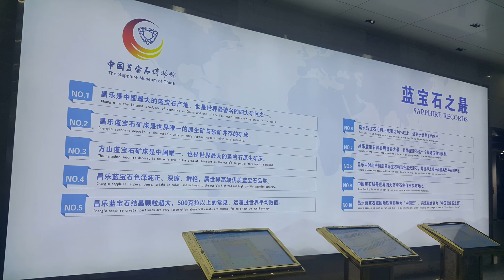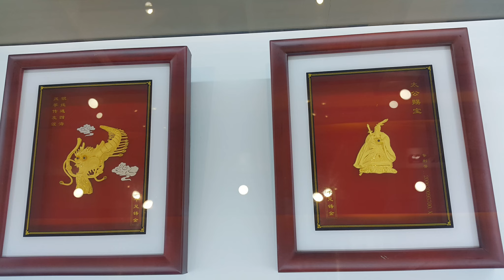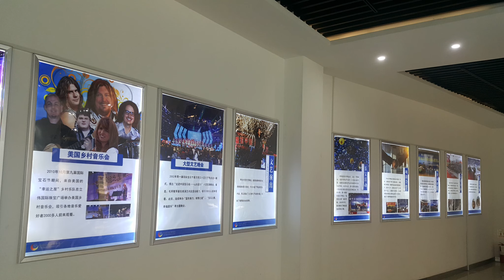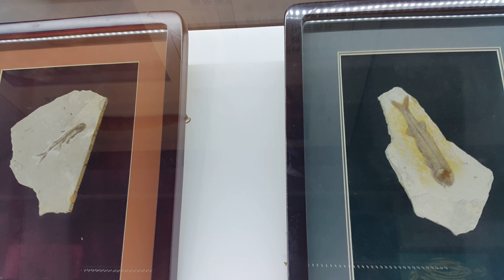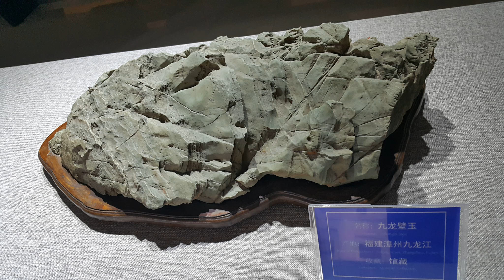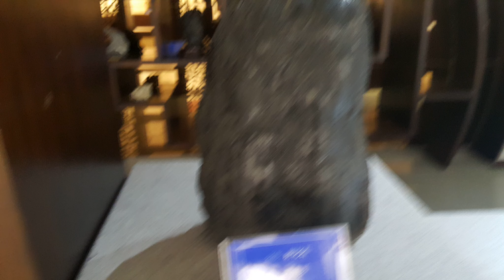游走世界之山东潍坊昌乐蓝宝石博物馆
昌乐蓝宝石博物馆位于著名的国家AAAA级旅游景区山东昌乐中国宝石城，总面积8000平方米，共三层。博物馆的外观气魄宏伟，极为壮观，灵感源于昌乐古火山的六棱柱玄武岩形态，采用黑白灰经典色调，简洁而富有创意，象征了昌乐独特的地理环境，蕴含浓郁的现代气息。从正面看，博物馆整体庄严绚丽，无论是平面布局还是立体效果，都堪称是无与伦比的杰作。
     博物馆内设十一个展厅，分别为：火山厅、探宝隧道厅、四大宝石厅、名人与宝石厅、5D影院体验厅、蓝宝石加工厅、满汉全席厅、火山地质公园厅、宝石概况厅、宝玉石发展史厅、精品蓝宝石厅。馆内收藏有大量的世界稀有宝玉石珍品2000多件，充分展示了昌乐蓝宝石及世界各类宝玉石的魅力，是国内收藏蓝宝石、宝玉石品种最多、最丰富的博物馆。